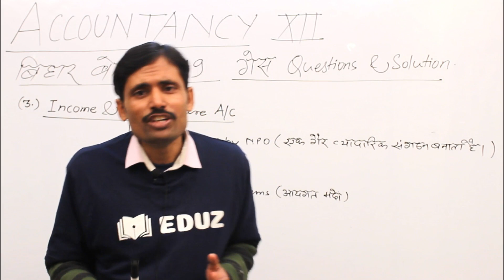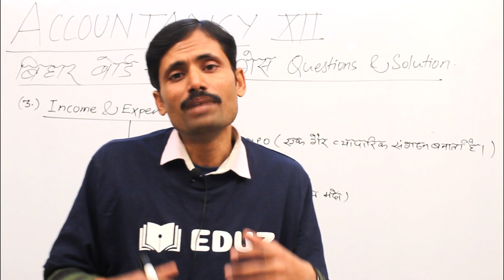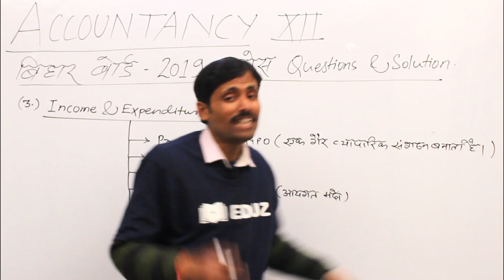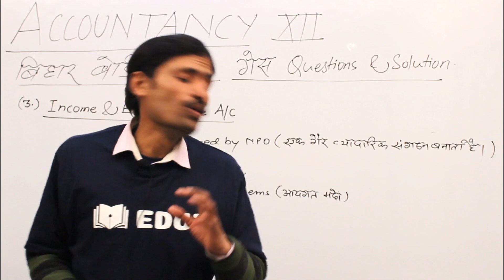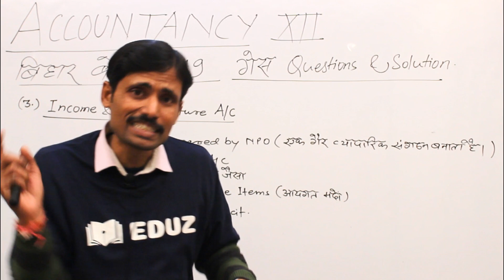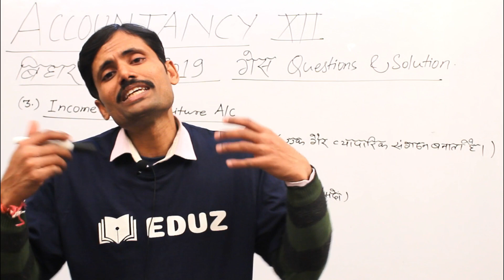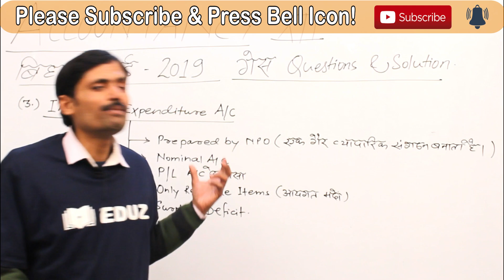Accountancy Class 12th 2019 Bihar Board Guess Questions with Solution For Exam-Part 2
If you are appearing in 12th 2019 Bihar Board accountancy exams then here is a searies of guess questions for accountancy which will be sure shot coming in the exams. You can view the video and get the answers to all the questions. This can increase your marks in the exam and you can achieve a good percentage in accountacny paaper in 12th bihar board exams in february 2019.

All the topics are touched here and relevant guess questions have been framed for Accountancy Class 12th 2019 Bihar Board exams. In this video guess questions related to
Income & Expenditure A/C
have been dealt. So watch the video till the end and get benefited for Accountancy Class 12th 2019 Bihar Board exam

accountancy 12th question paper 2018
accountancy 12th question paper
accountancy 12th question paper 2017
12th accountancy important questions 2018
12th accountancy imp questions 2019
12th accountancy economics important questions
12th accountancy marathi medium question paper
12th accountancy most important questions
accountancy 12th important questions
12th accountancy account question paper 2017
12th std accountancy question paper
12th accountancy important question
12th question paper 2018 accountancy
12th accountancy question paper 2017
12 bseb question paper 2018 accountancy
bseb accountancy question 2018
bseb accountancy subjective question 2019
bseb vvi question accountancy
bseb 12th accountancy question paper 2018
bseb 12th question bank accountancy